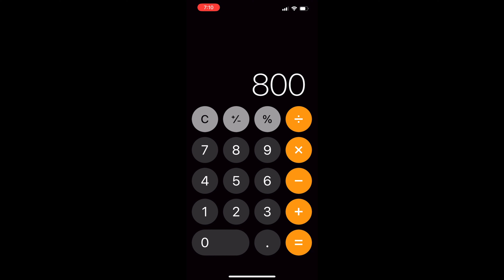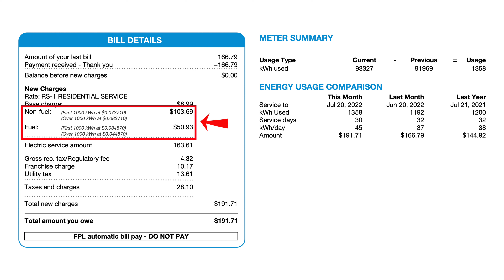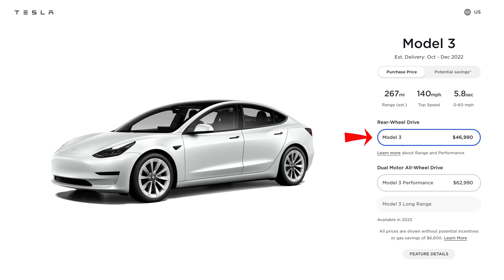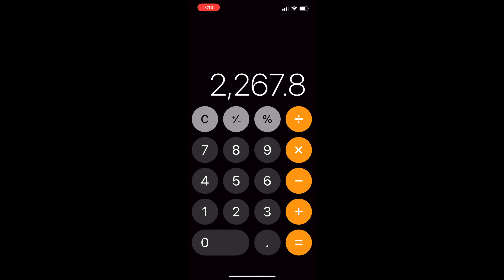Tesla Model 3 | ¿Cómo se Afecta la Factura de Electricidad?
Muchas personas se preguntan cuál es el costo de cargar un vehículo eléctrico en la casa. En este video les enseño cómo estimar ese costo utilizando un Tesla Model 3 como ejemplo.

Sigue a Tesoro del Ingeniero